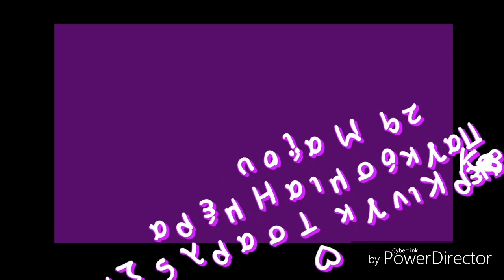Empire of the sun - We are the people/ 10 years CKCSGr